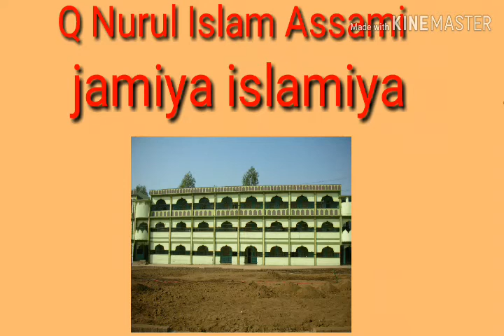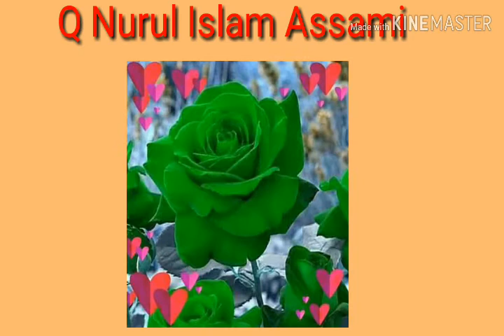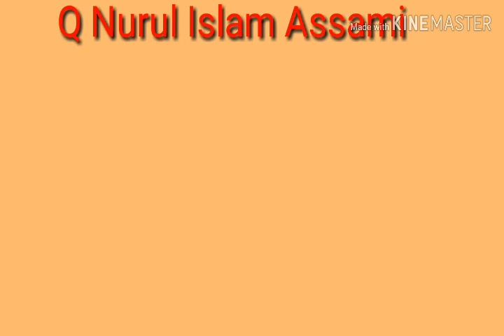2 November 2018